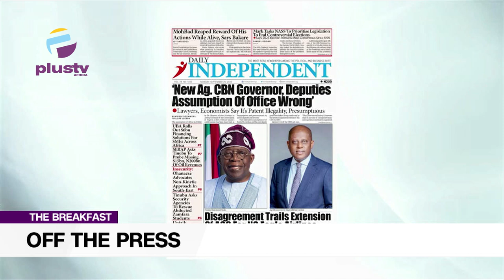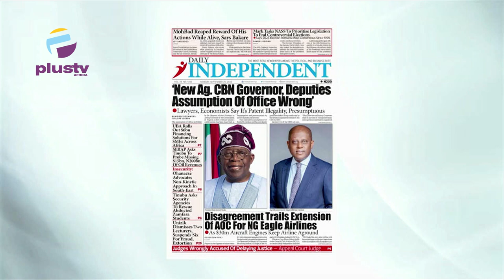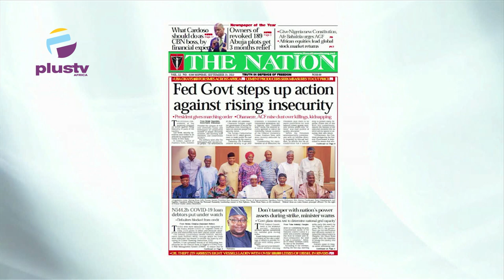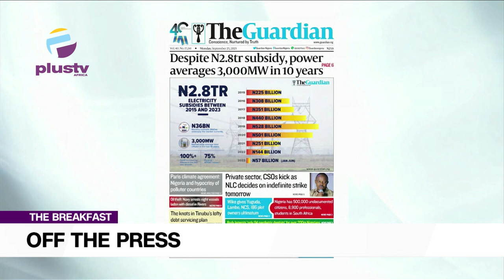New Ag. CBN Governor Deputies Assumption Of Office Wrong |FG Steps Up Action Against Insecurity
Opunabo Inko- Tariiah, Public Affairs Analyst Joined Maureen Nwaezeigwe and Nyamgul Agaji to review the biggest stories in Newspapers today. Join us on weekdays at 7:15am on OffThePress, as we discuss the biggest headlines in newspapers today.